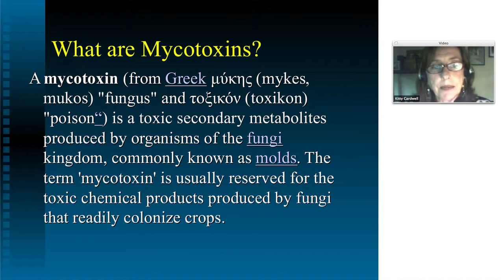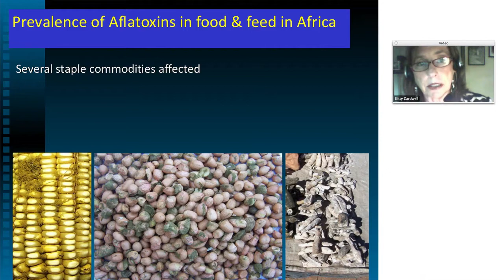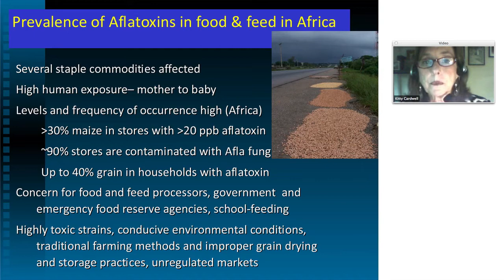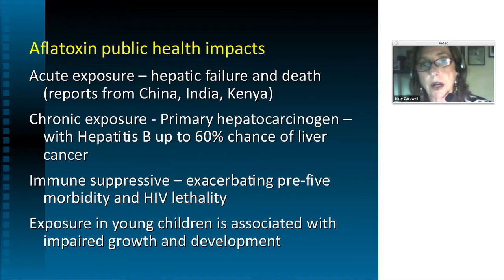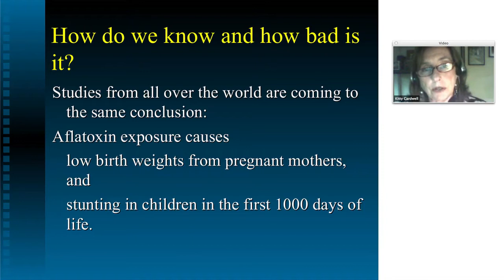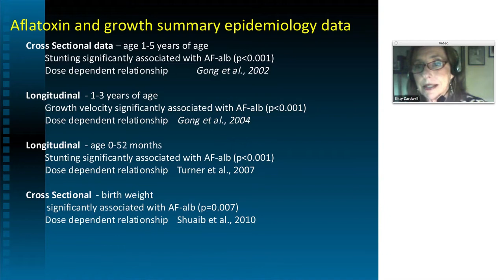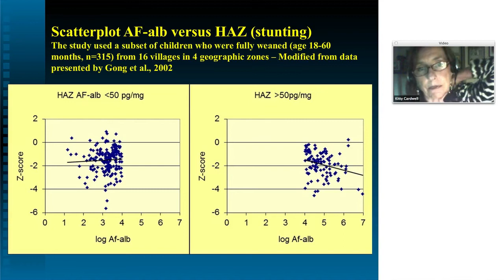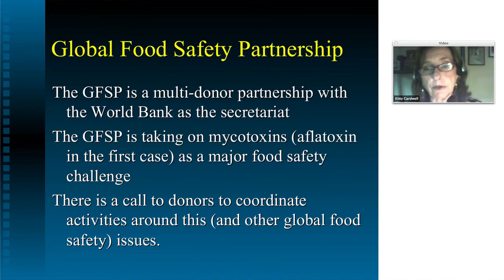Kitty F. Cardwell presents mycotoxins: a hidden factor in child stunting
Virtual briefing__The socioeconomic situation of many people in developing countries exposes them to mycotoxin contaminated products -- either by food consumption or through contact in different points of the food chain. A synergistic effect between mycotoxin exposure and growth faltering in weaning children has been detected.

Kitty Cardwell, National Program Leader of the USDA National Institute of Food and Agriculture focuses on following aspects in her presentation:

 • What exactly are mycotoxins
 • Afflicted crops
 • Primarily affected countries
 • Demonstrating critical impact on child stunting

The virtual briefing is moderated by Lynn Brown, World Bank.

This virtual briefing is the first of two. The second one will focus on strategies to address mycotoxin problems.